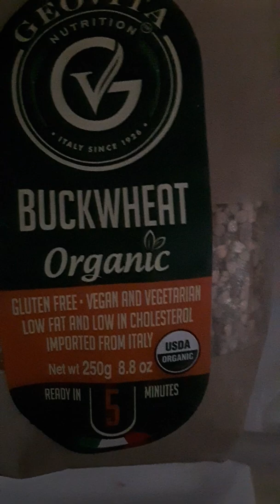Got some goodies for the ladies 🤣